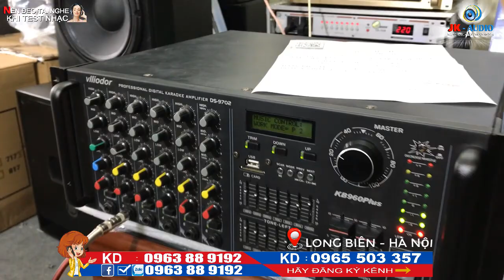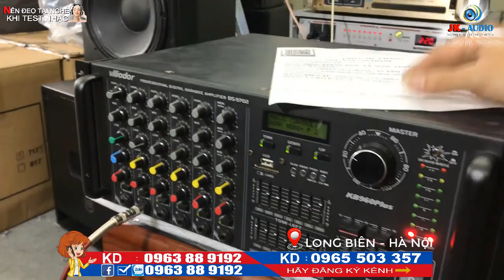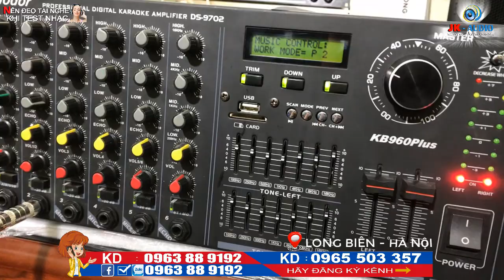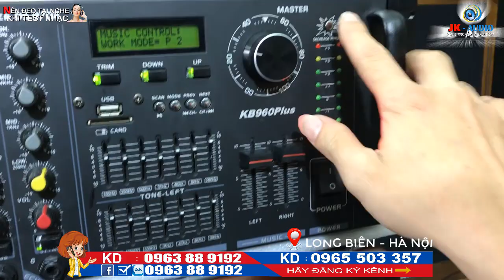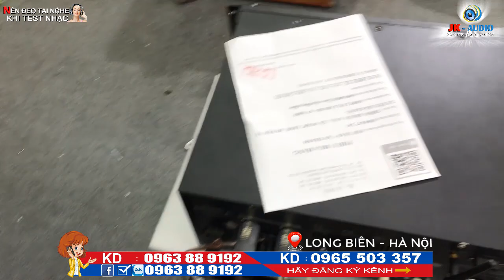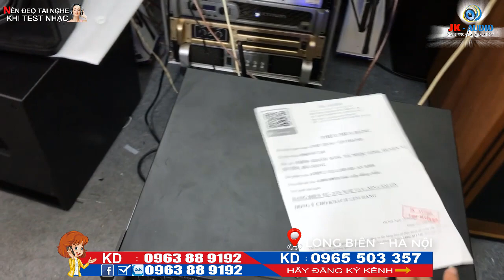LỰC HÚT CỦA TRÁI ĐẤT ** AMPLY SIÊU DỊ SỨC CÔNG PHÁ KINH ĐIỂN VILLIODOR 9702 I JK AUDIO 0963 88 9192